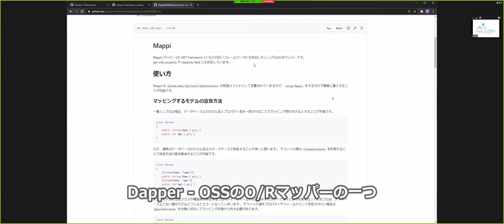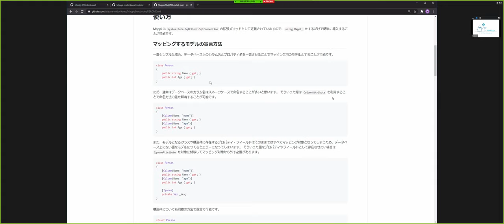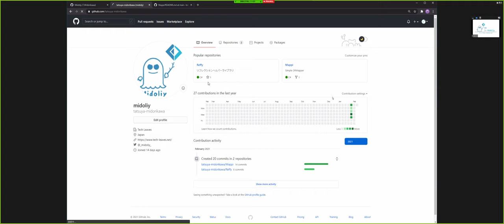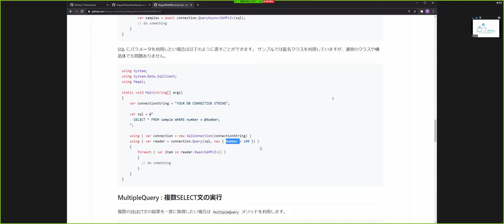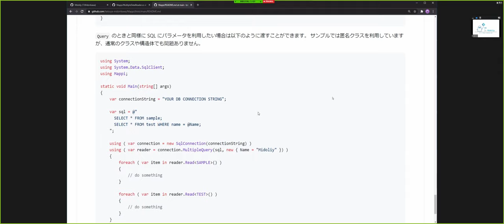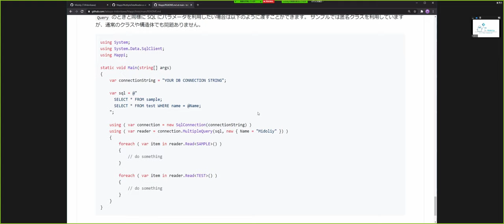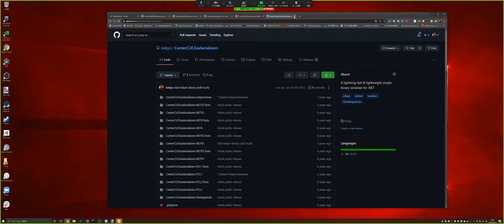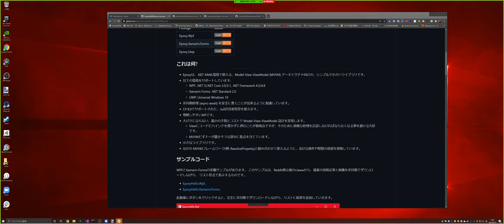Mappiで C# と F# でデータベースO/Rマッパーを簡単に使えるようにする話 - 作ってみた 第一回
Midoliyさんとkekyoで、Mappiというライブラリを使って、 C#/F# からデータベースアクセスを、簡単に実装できるようにする話です。

MappiはO/Rマッパーと呼ばれる、データベースアクセスの結果を.NETの型に自動変換するライブラリの一種で、軽量でシンプルであり、余計な操作を行わないことで、O/Rマッパーを使う上で却って複雑化しないようにしています。

Starring engineers:
kekyo: Kouji Matsui (@kekyo2)
Midoliy: Tatsuya Midorikawa (@_midoliy_)